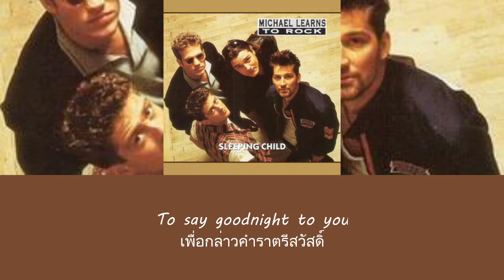แปลเพลง Sleeping Child - Michael Learns To Rock (Thaisub ความหมาย)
สามารถรับชม Thaisub เนื้อเพลง Sleeping Child - Michael Learns To Rock และ คำแปล ในรูปแบบ Web Page ได้ที่